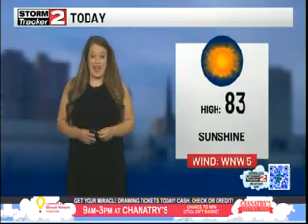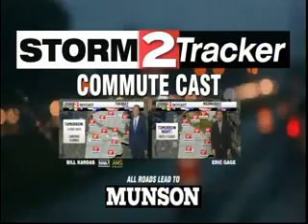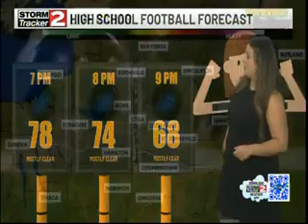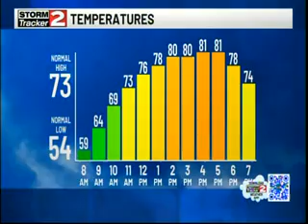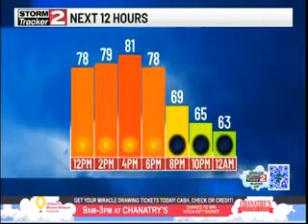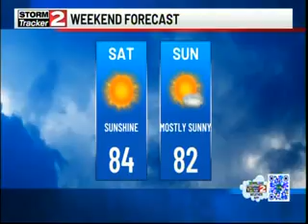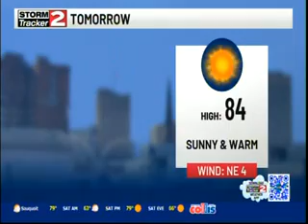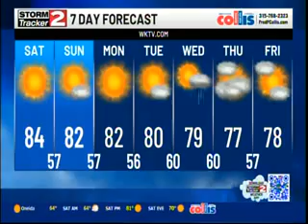WK TV CH 2 WEATHER 9/13/24